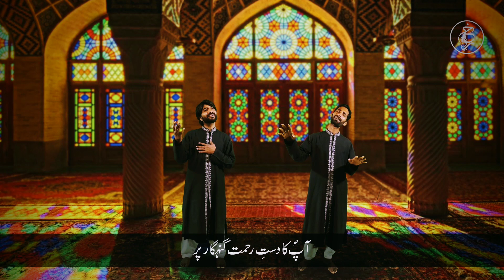Aap Noor e Qamar | Heart Touching Naat | Dawood shaad & Arshad Naaz | Rukh e Urdu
The beatiful islamic heartouching naat Aap noor e qamar aap maah e jabeen was written by me in 2013, when i was learning about poetry. After 10 years, my cousin Arshad naaz composed it. Enjoy the beautiful naat.
aap noor e qamar aap maah e jabeen
aap jaisa hua hai na ho ga kahin

aaqa e do jahan aap khairul bashar
aap rooh e zaman khush numa khush nazar
aap shafe umam aap maah e mubeen

aql o danish men apni nazeer aap hain
sahib e gul badan dil pazeer aap hain
aap hain dil kusha dil ruba dil nasheen

misl e jood o sakha paikr e dar guzar
aap ka dast e rehmat gunahgaar par
aap abr e karam rehmatul aalameen

آپ نورِ قمر آپ ماہِ جبیں